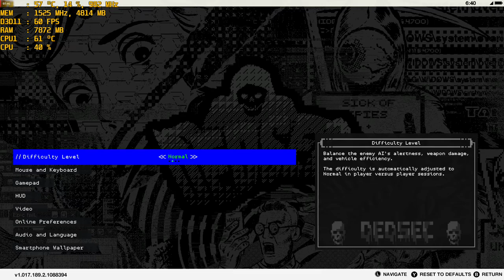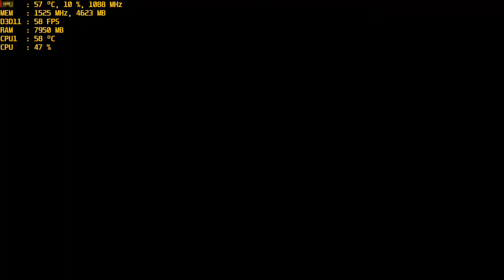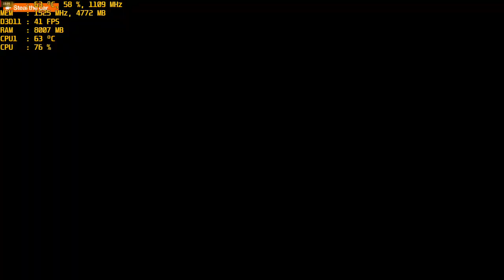Watch Dogs 2 - 1080p with the MSI R9 390 & AMD FX-6300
Cpu: Fx-6300 4.4ghz OC
Ram: 16gb DDR3 1866mhz
Gpu: MSI R9 390 8gb OC
OS: Windows 10 Pro
Res: 1080p
Settings:  high/mix